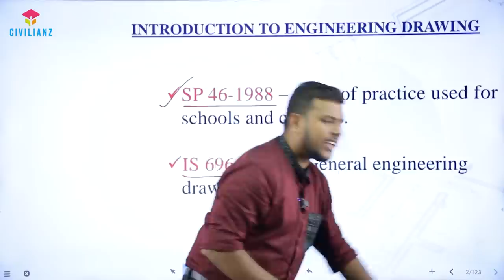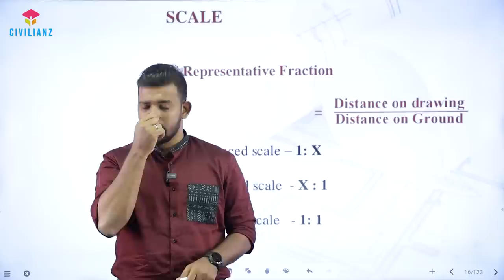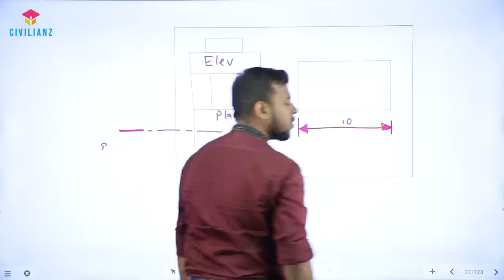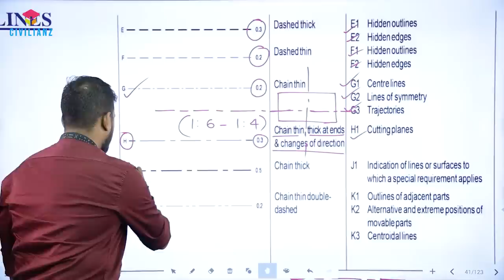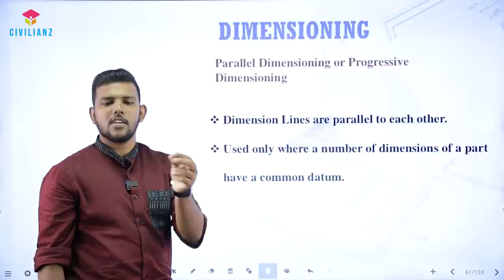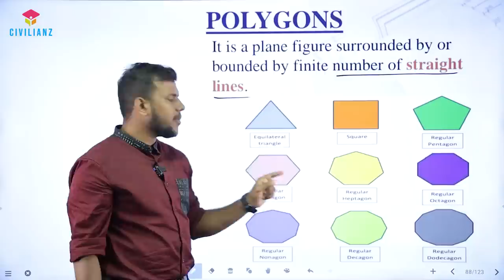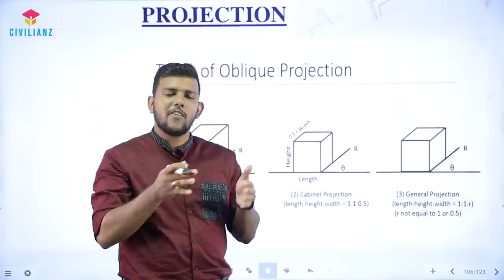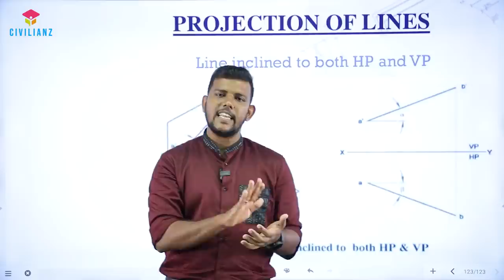Engineering Graphics | Quick Revision Class | Rush Hour | Civilianz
Live class of Engineering Graphics for upcoming Overseer exams. This is a marathon session as quick revision of important topics and points which is repeatedly asked in Civil Engineering competitive exams. A must watch for those aspirants who are into upcoming exams.